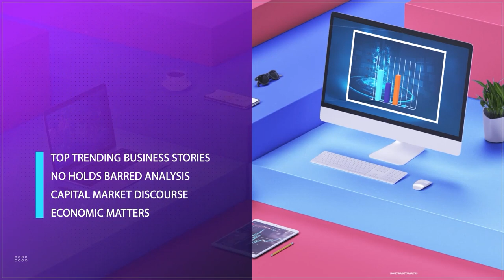Point Of Sale Activities: Ammban Launches Agent Joint Task Force To Tackle Illegal Operators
The Nigerian Association of Mobile Money and Bank Agents (AMMBAN) has announced an upcoming crackdown on illegal and unauthorized Point of Sale Terminal operations. This signals a departure from the norm, according to AMMBAN's national president, Sarafadeen Fasasi Atanda who shared this information during the launch of the Agent Joint Task Force, which was established to oversee POS activities and curb fraudulent practices. Mustapha Ewenla- National President, Ammban Estate Surveyor and public affairs analyst, joined the conversation